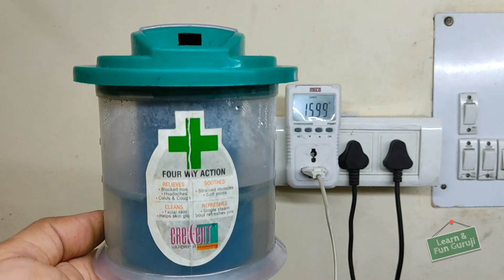Vaporizer Power Consumption Test | Hindi | Learn & Fun Guruji